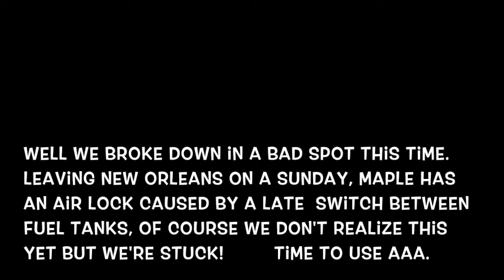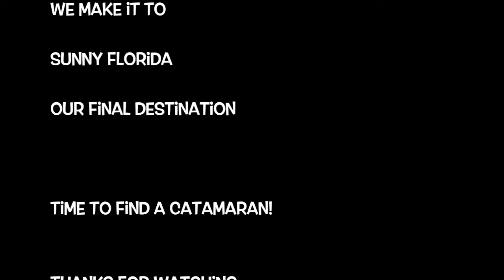Sailing Dream - Stuck on a Highway! #8 Trio Travels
In this video we leave New Orleans at the crack of dawn only to get stranded on a very long and busy bridge on our way out of town.